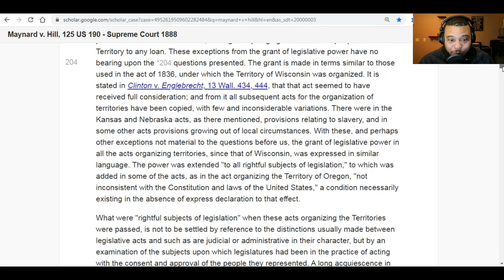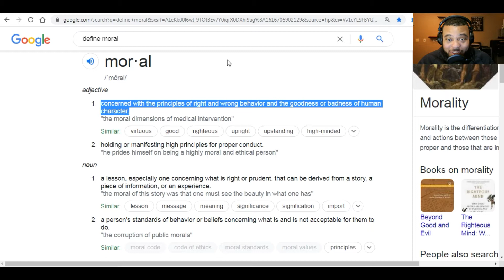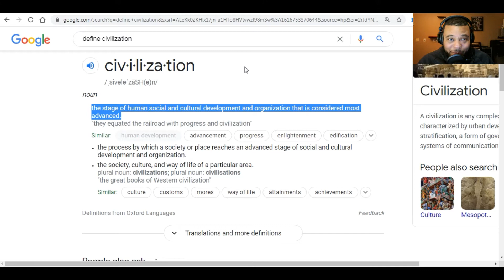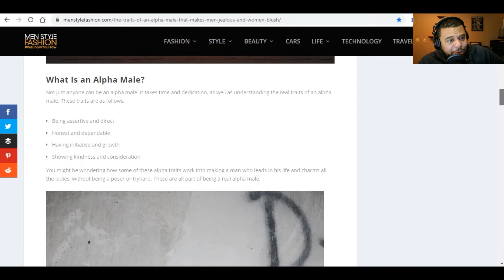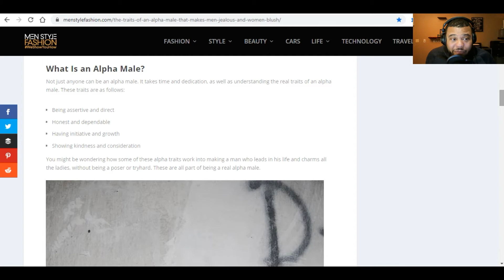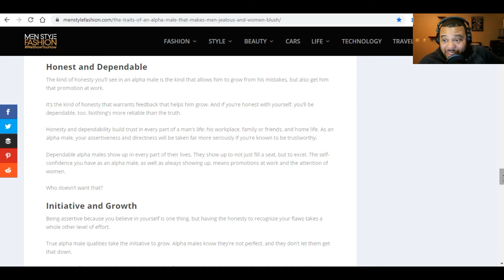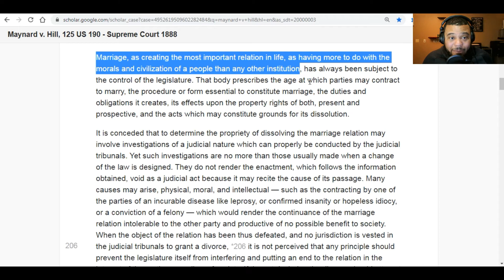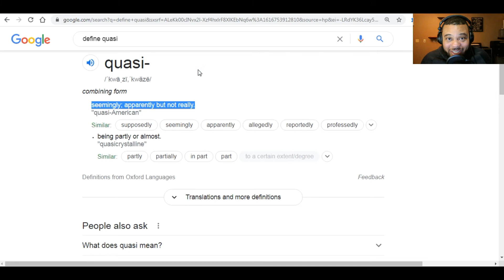Poor Da'Naia, your Hubby Derrick Jaxn is Moral & Civilized regardless of his Serial Cheating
If you haven't heard, all of your major celebrity new outlets from TMZ to The Wendy Williams Show and fellow content creators like the Breakfast Club Power 105.1 to Tonya TKO have exposed relationship 'guru' Derrick Jaxn for his scandalous ways.  Although 'Quasi-High Value Man' Derrick Jaxn was exposed for his extramarital affairs with mistress Tasha K and the pregnant doctor / surgeon, he is still moral and civilized.  Yes, I said it; 'Dishonest' Derrick Jaxn is moral and civilized according to the interpretation of a primary source on the matter, an authority over matters of marriage and matrimony.  Check out the opinion of this authority, you may be shocked.

Notice:
Here at The Power Of Offense, we entertain you with legal commentary from a layman's point of view.